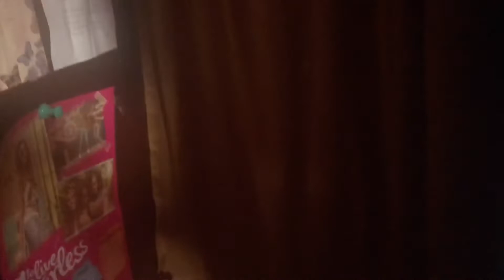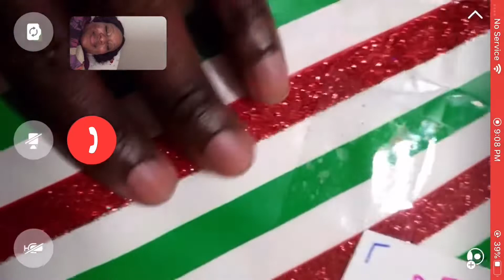MY CHRISTMAS DAY 2019🎄|| Ashlé Small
I know it’s late but I trip to Jamaica WiFi was shaky but I had to share with you guys this was my Christmas Day   24 hours 🎄 I hope you guys enjoy this one Christmas is all about family, friends and love 💕